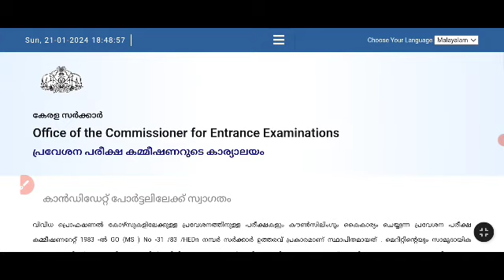Bpharm pharmacy lateral entry പ്രവേശന പരീക്ഷ February 11ന് നടത്തും